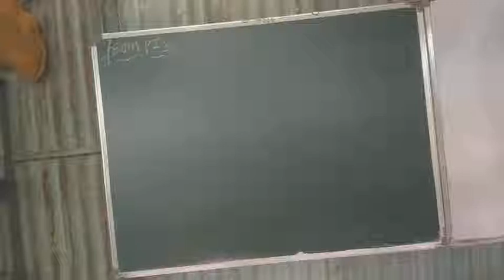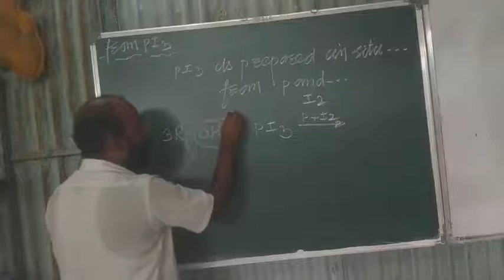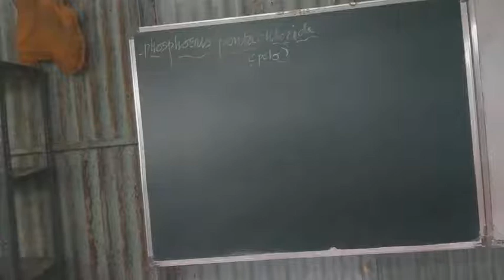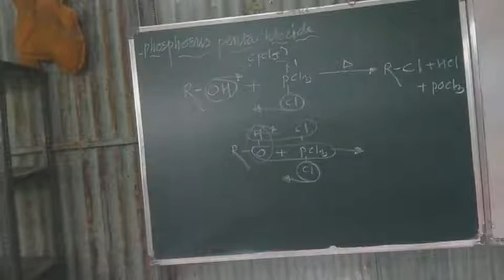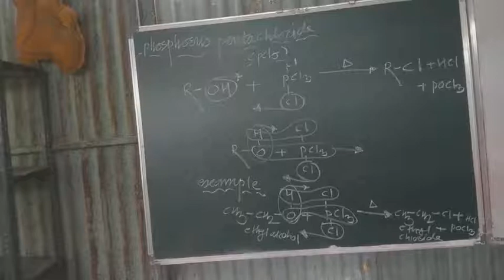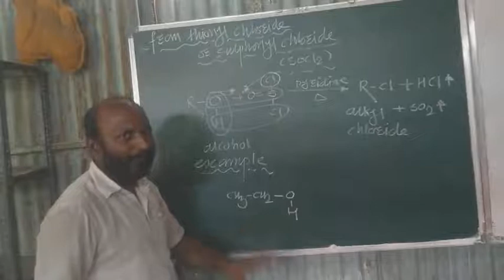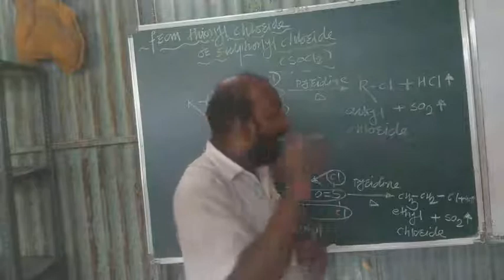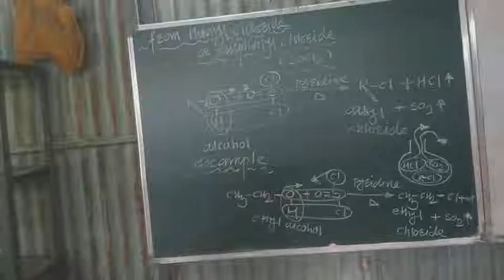Preparation of Alkyl halide from alcohol 4// Halogen derivatives//lecture 10 by shadakshari sir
Maharashtra state Board new syllabus 2021
Chemistry
Halogen derivatives
Preparation of Alkyl halide from alcohol